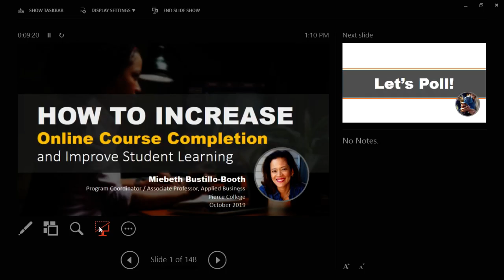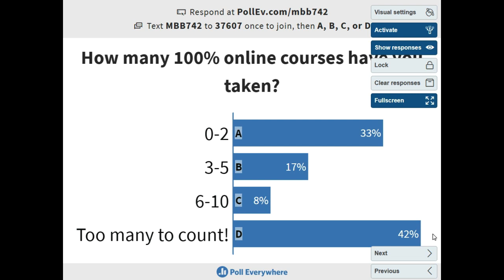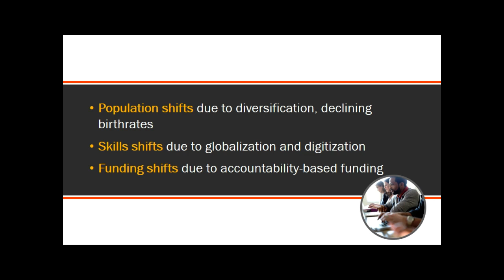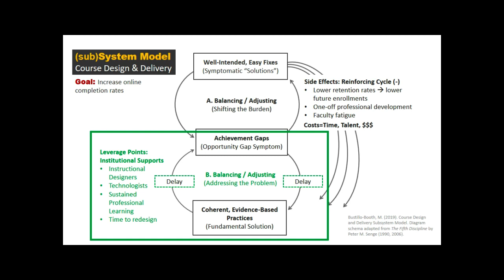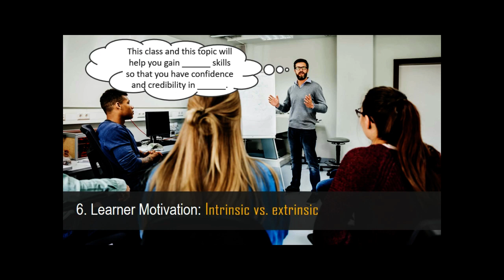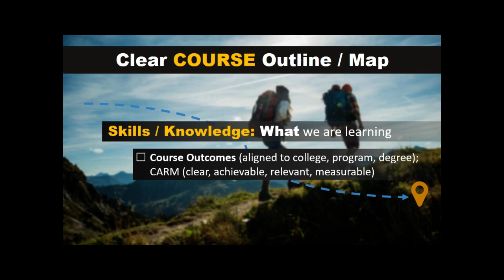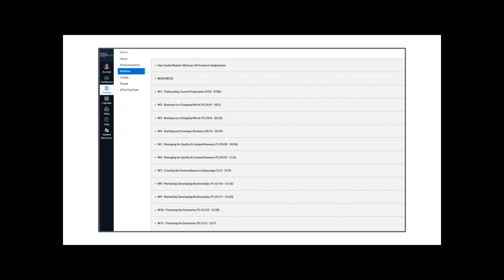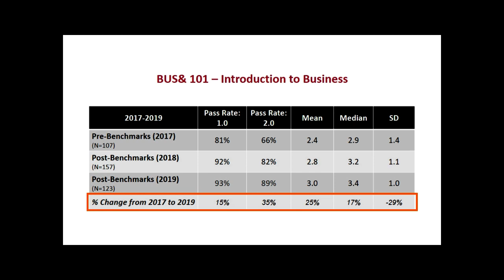How to Improve Student Online Learning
Presenter: Miebeth Bustillo-Booth
Date: Friday, October 18 • 1:10pm - 2:10pm

Equity gaps are real and persistent in online learning. What can be done to reduce outcome disparities at the institutional, instructional, and learner levels? This session discusses an equitable education framework as a systematic approach to significantly reduce historic gaps. It then focuses on the role of course design and delivery to address problems of practice and learning. Takeaways include practical tools and processes to empower instructors, instructional designers, and administrators to improve student learning in online courses.